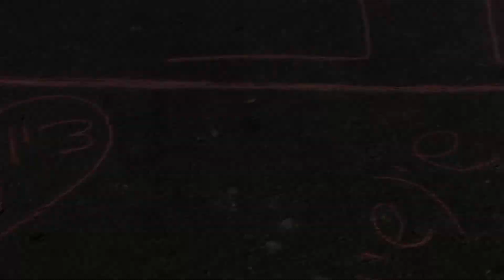ויצו גן ונוף - מירוץ כפר